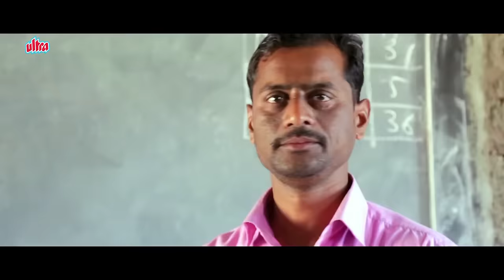छोटा पुढारीचे तुफान गावरान संवाद | Best Dialogues of Ghanshyam Darode | Me Yetoy..Chhota Pudhari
Best Dialogues of Ghanshyam Darode | मी येतोय...छोटा पुढारी (Me Yetoy..Chhota Pudhari) Marathi Movie